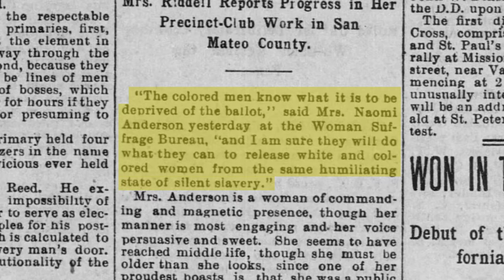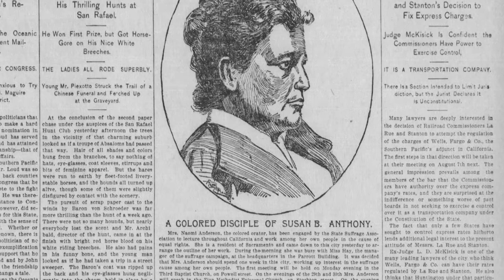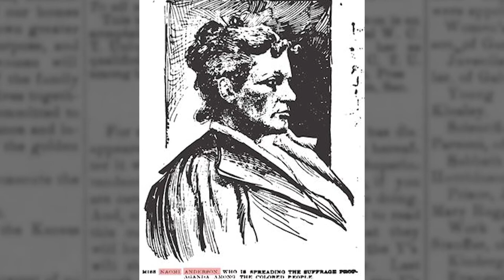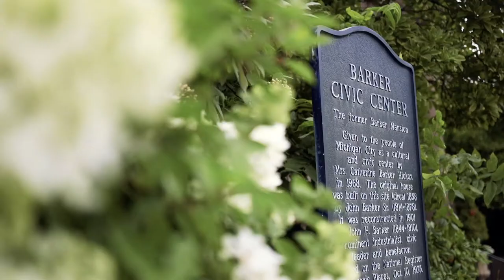Preserving Women’s Legacy Grants: Michigan City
Preserving Women’s Legacy Grants were created to catalyze Main Street communities to discover, preserve and activate locations that tell stories about women’s contributions in Indiana.  The one-time grants are a legacy project of the Indiana Women’s Suffrage Centennial, presented by Indiana Humanities and the Indiana Office of Community and Rural Affairs.

Michigan City Mainstreet Association, to construct either a sculpture, mosaic or mural (based on community and artist input) in Charles R. Westcott Park to honor Naomi Bowman Talbert Anderson. Anderson was born in Michigan City in 1843 to free African American parents and became a significant suffragist, civil rights activist, orator, writer and poet. The artwork will have a narrative format for all ages, and a companion to this will be the creation of an archived collection of biographical information about Anderson.